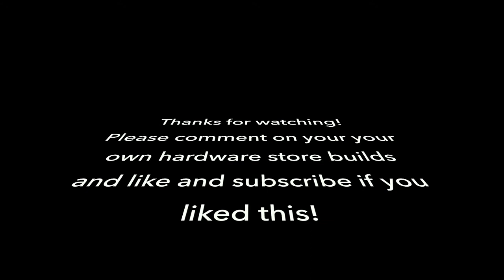Mitch and Kirk make guitars out of plywood from the hardware store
Mitch and I made a couple guitars out plywood and masonite from the hardware store, just like Danelectro did back in  the day. It's hollowed out and from two pieces of 3/4" plywood and capped with masonite.

Watch our video in which we waste Colortone nitrocellulose lacquer to put a sunburst finish on one